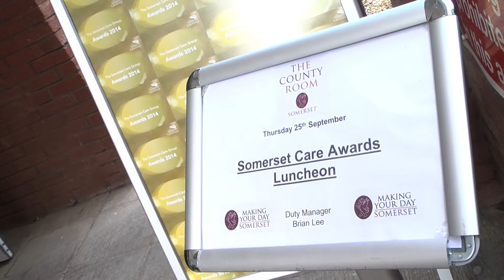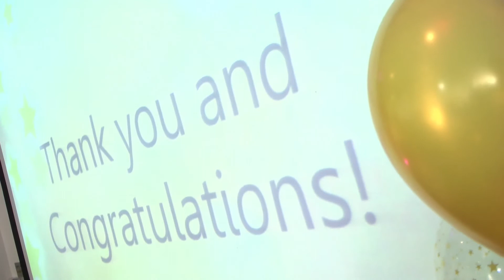Somerset Care Awards 2014 (Short)